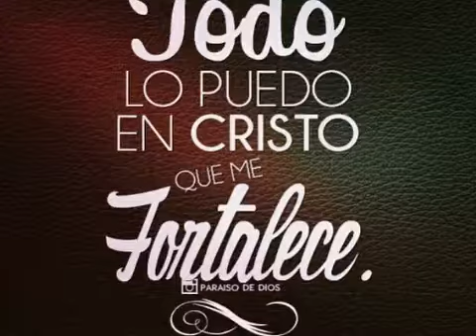Pedro Almazán \algo esta cayendo aquí cover musica cristiana